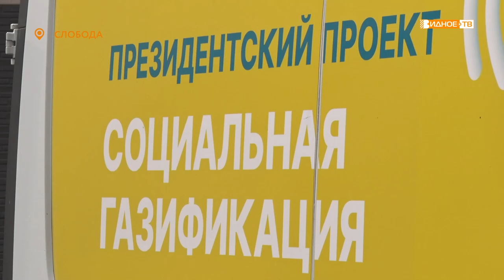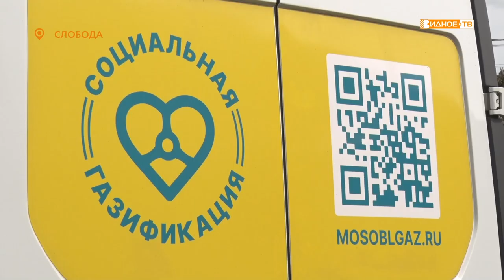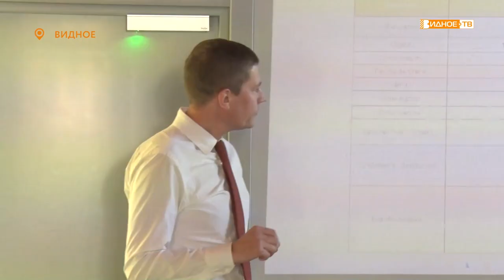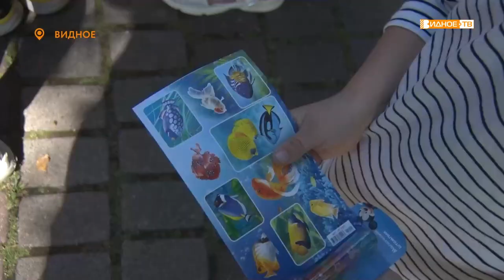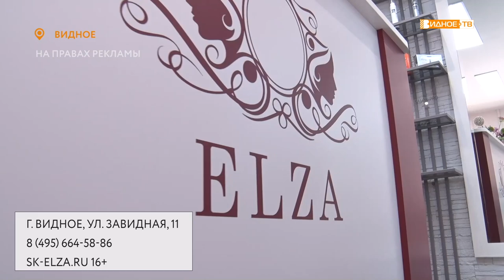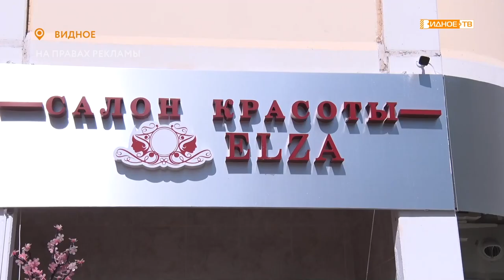Новости телеканала Видное-ТВ (12.08.2022 - пятница)